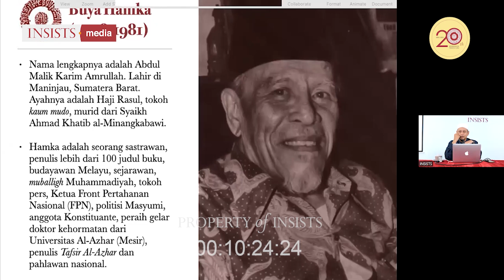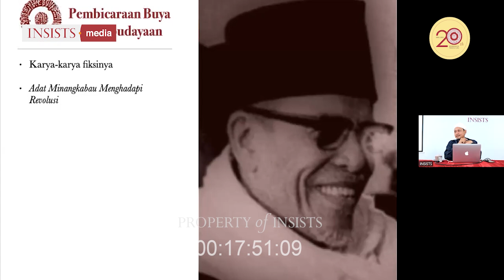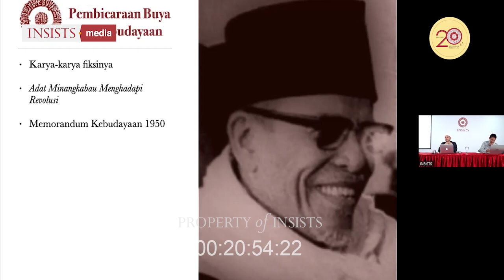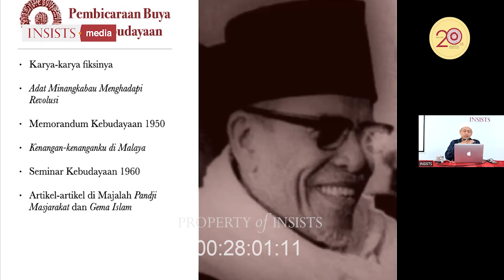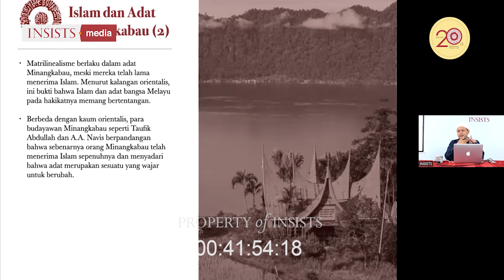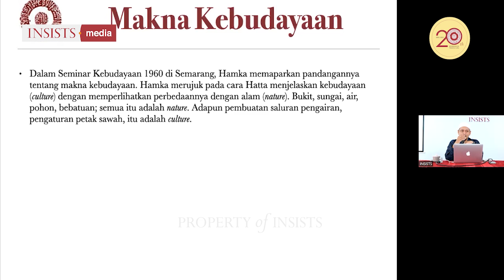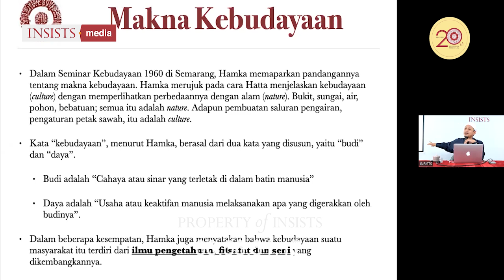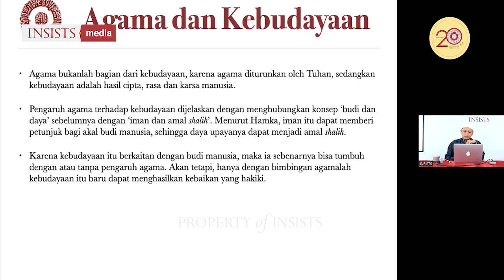Bagian 1 - INSAF #25 Yang Bergejolak di Kedalaman: Pandangan Hamka tentang Agama dan Kebudayaan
Prolog:
Nama Buya Hamka tidak terlalu asing, kita semua mengenal beliau sebagai seorang ulama dengan karya besarnya yaitu “Tafsir Al-Azhar”, namun terdapat sisi lain yang perlu digali dari pemikirannya. Karena ternyata, jika kita melihat biografi Buya Hamka yang lebih dari sekedar seorang ulama. Beliau adalah seorang ulama, juga seorang politikus, juga seorang filosuf, budayawan dan sebagainya. Sehingga banyak dimensi pemikiran yang melekat pada sosok Buya Hamka ini. Mari kita simak ulasan lengkapnya bersama Ustadz Akmal Sjafril, M.Pd.I, seorang pembicara yang sangat aktif di berbagai forum dan telah menghasilkan beberapa karya, salah satunya terkait Buya Hamka.

Disampaikan di Aula Imam al-Ghazali, INSISTS-Kalibata, Jakarta Selatan. Sabtu, 05 Agustus 2023/ 18 Muharram 1445